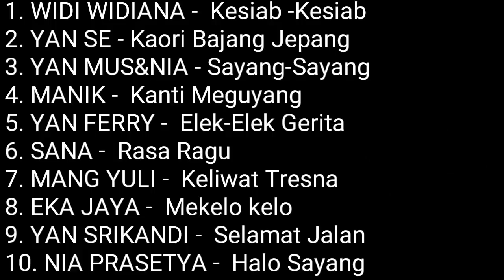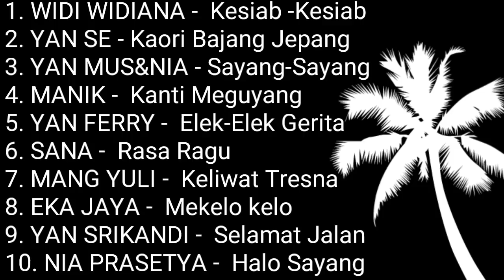10 LAGU BALI LAWAS / Part 8 (Widi widiana/eka jaya/yan se/yan mus/yan srikandi/yan ferry)